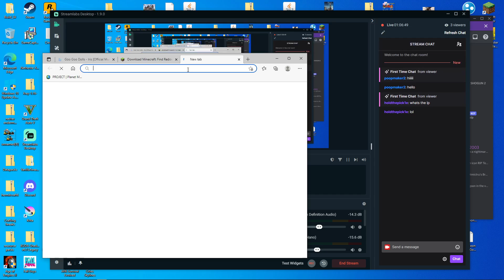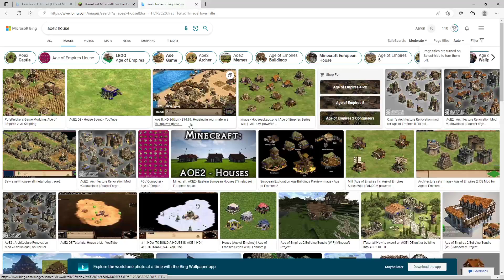BobSMP 1.19 Full Stream 7/9/22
Maybe next time i'll build!